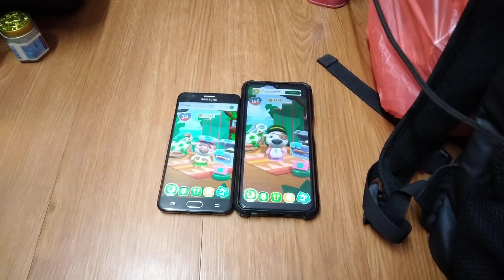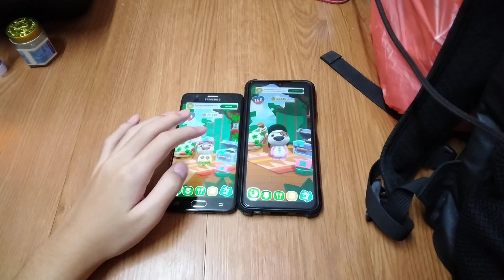My Talking Hank Islands Echo 23482